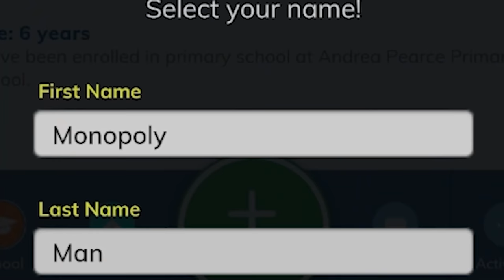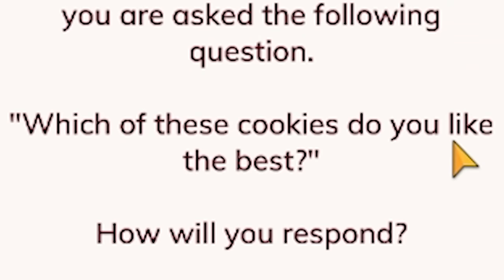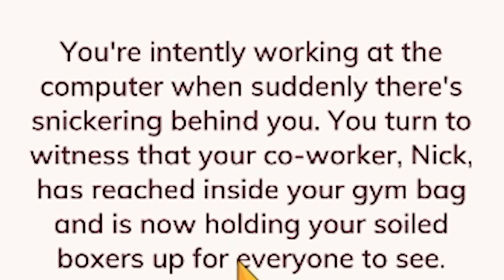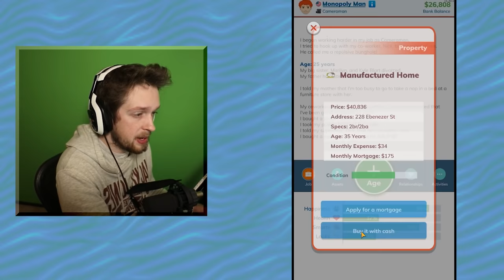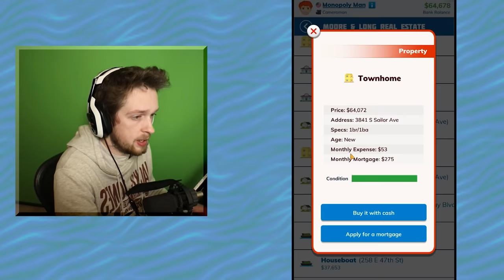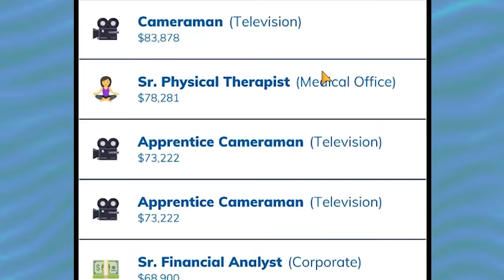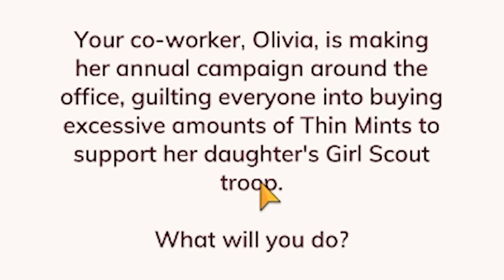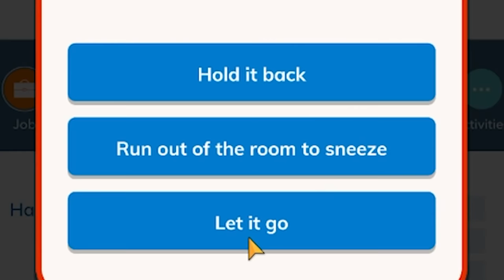Bitlife but I'm a filthy capitalist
Bitlife has a new citizen, MONOPOLY MAN!